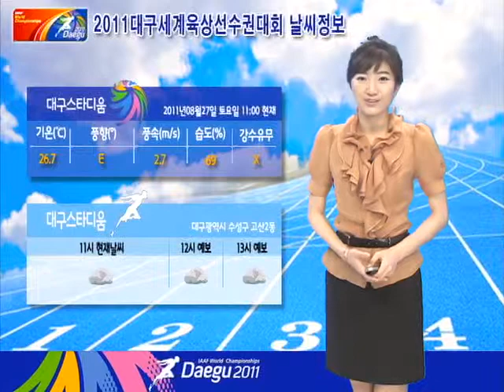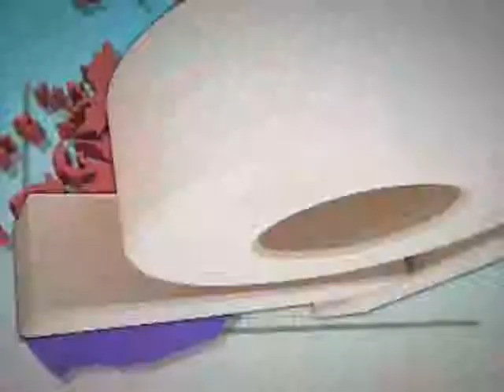[오늘의날씨 2011년 8월 27일 11시] 전국 구름 많음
* 전국 가끔 구름 많음.. 서울 광주 31도

* 중부내륙, 경상내륙 한때 소나기 조금, 야외활동 큰 지장 없어요